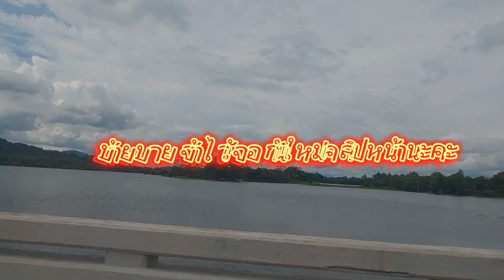พาไปเก็บเห็ดขอนขาวหรือเห็ดกระด้างกลุ่มใหญ่ เที่ยวเขื่อนศาลทราย ep.328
ไปเที่ยวสันเขื่อนสันทรายจังหวัดจันทบุรี แวะเก็บเห็กขอนขาวหรือเห็ดกระด้างเยอะมากดีนะที่เจอเร็วไม่งั้นอดกินแน่ๆ#วิถีเด็กบ้านสวน